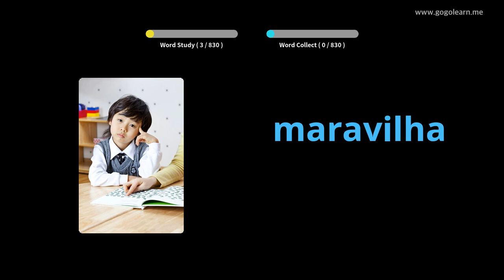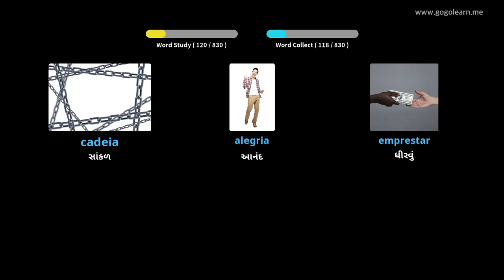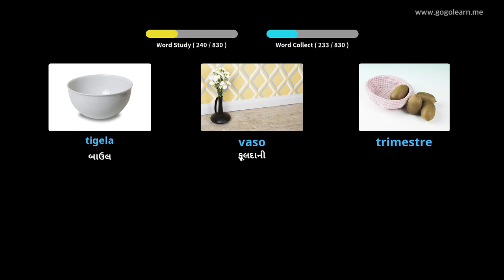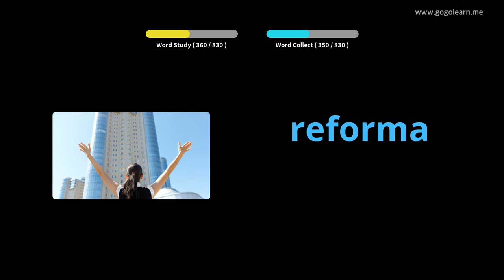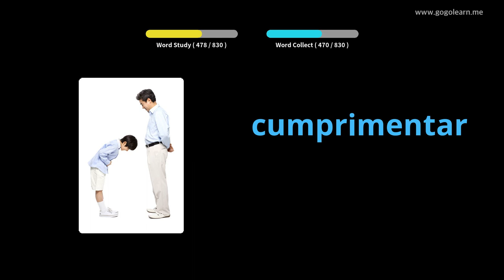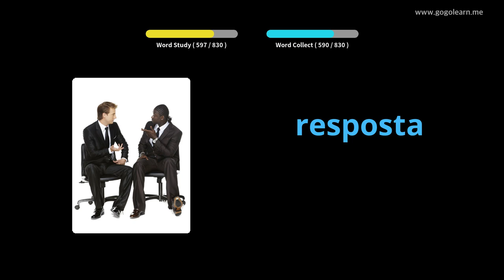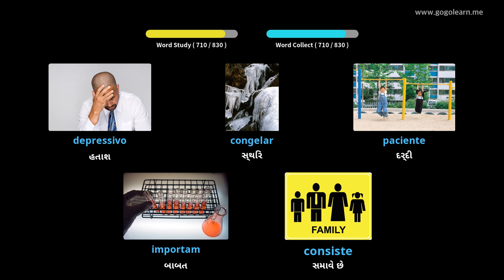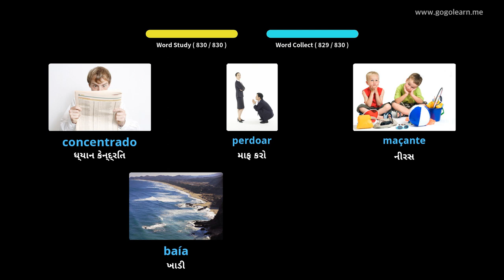સૂતી વખતે પોર્ટુગીઝ શબ્દભંડોળ સાંભળવું | Golearn